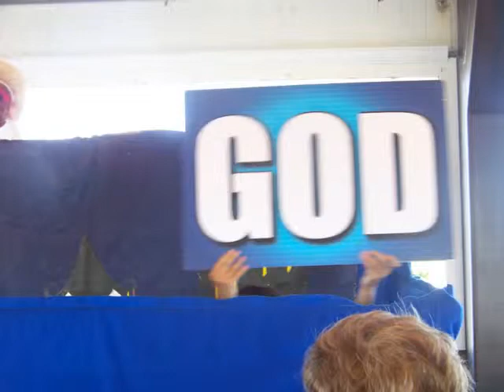BEACH PUPPET SHOW OCEAN GROVE